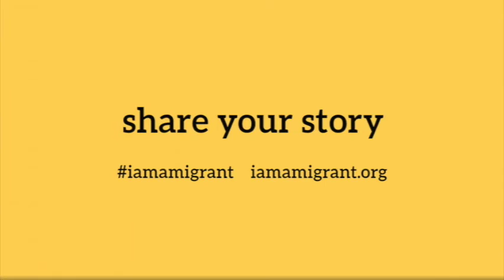Sadija - i am a migrant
"i am a migrant" is a global campaign to fight anti-migrant prejudice. Share your story of courage, hope and resilience.
Today we invite you to meet Sadija.